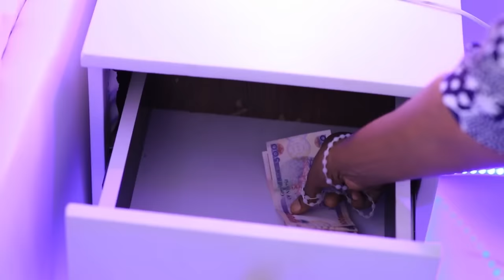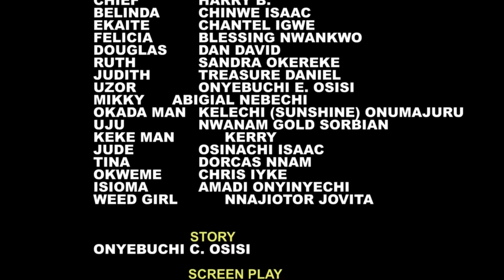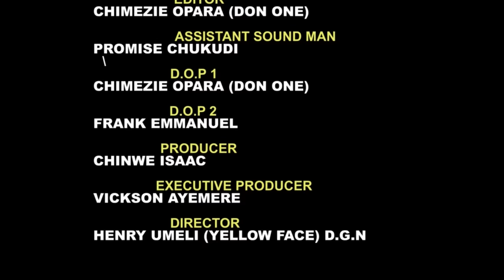Le Prince Riche Et La Fille De Village Ordinaire Qu’il A Épousé - Films Nigérians En Français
Quelle histoire intéressante de la façon dont le prince choisit sa femme parmi de nombreuses options qui lui ont été présentées

Vedette: Chantel Igwe, Dan David, Blessing Nwankwo.

french best card